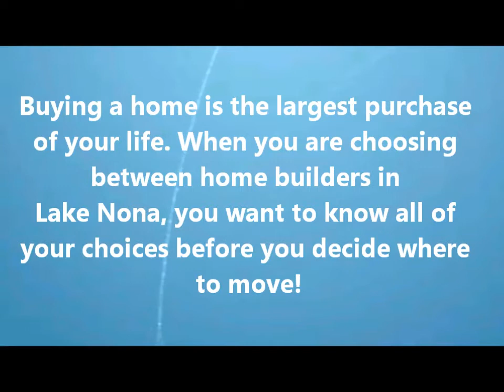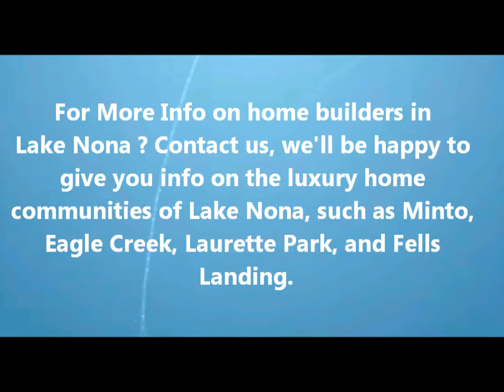Home Builders in Lake Nona | Bernie Rebeyka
Homebuilders in Lake Nona create welcoming communities you'll look forward to returning to day after day.

Imagine walking into your new home, knowing that it is exactly what you wanted and exactly what your family needs.  When you choose to build a new home instead of buying, you have the luxury of choosing every detail according to your own taste.  New home communities also offer exception amenities such as golf, recreational facilities, walking trails, water parks, movie theaters, and many more exciting features.  Building a new home today is an adventure, and you are not just buying a new home but also a new way of life.